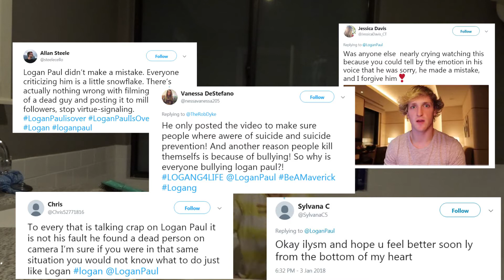Everybody makes MisTAkEs Logan Paul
if you couldn't tell
i don't like him
please leave Logan
Youtube is already so toxic, Jesus christ